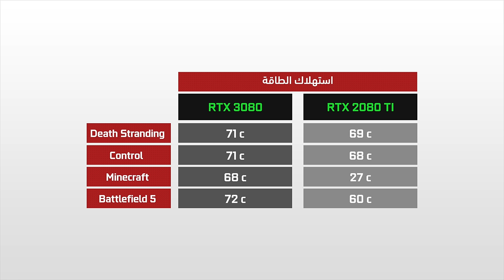ملك الكروت وصل: اختبارنا الكامل RTX 3080!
مواصفات الجهاز:
 +PSU FSP 750W SILVER 80
 CPU INTEL CORE I7-9700K 8C 4.9GHZ -EVA/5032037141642
 DEEP COOL CASTEL 240 RGB V2 WATER COOLER
 SSD GEIL Z-R3 SATA3
 TERA
 RAM TEAM GROUP DELTA RGB 16GB(8X2) 3200MHZ 2 OC WEDO-TI II ( FOR LIQUID COOLER)

حمل تطبيقنا عالهواتف الذكية!